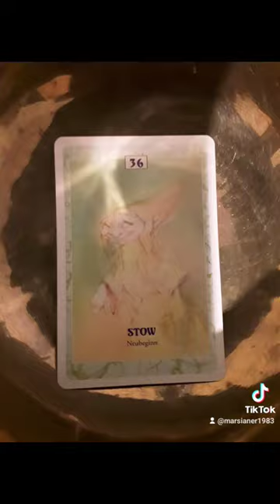Der Mond in den Fischen, die Sonne im Steinbock am 26.01.2023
Der Mond in den Fischen zusammen mit Jupiter und Neptun, die Sonne im Steinbock zusammen mit Saturn und Venus am 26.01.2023.
Elemente: 3xErde, 2xFeuer, 2xWasser, 1xLuft und Äther
Energien: Neubeginn, Verstauen, aufbewahren